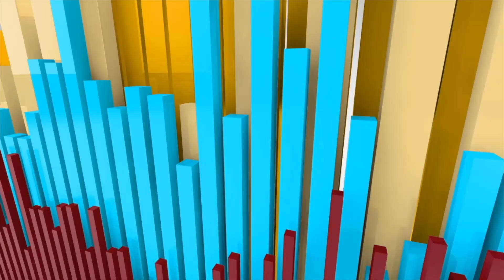Foreign Film Friday: Alive Review on Netflix a South Korean Film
Thanks for listening to the Have You Scene It Podcast. Tune in every Tuesday Thursday and Friday for the latest movie news, movie reviews, and television series recaps.
You can also find the podcast on Spotify, Apple Podcast, SoundCloud, Google Play, and Stitcher!

Follow our Instagram for daily stories on movie trivia, box office numbers, breaking news, and much more!